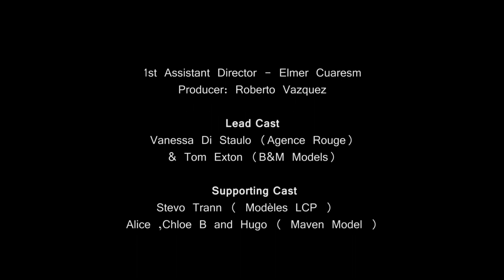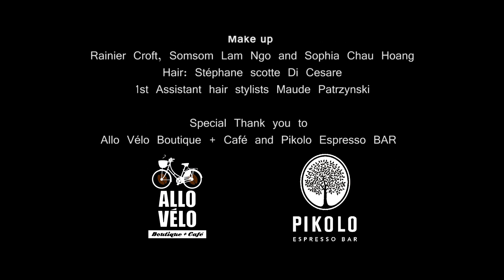A Night To Remember , Fashion Film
Director: Roberto Vazquez
1st Assistant Director: Elmer Cuaresma​
Director of Photography: Jakob Burkhardt​
Edit: Valentyn Syenin​

Producer: Roberto Vazquez
Lead Cast: Vanessa Di Staulo​ & Tom Exton​ ( B&M Models )
Supporting Cast: Stevo Trann (Modèles LCP)​​ , Alice Querette​, Chloe Belisle​ and Hugo Naja​  (Maven Management​)
1st Assistant Camera: Valentyn Syenin
Stylist: Nagham Cararah​
Jewellery by: Armed​
Designers:
Alan Ta​ from Just Ta Designs​
Sultan Sandur​ from Just Sultan​
Bianca Bellantoni from BELLANTONI
Make up : Rainier Croft​ , Somsom Lam Ngo​ and Sophia Chau Hoang​
Hair: Stéphane Scotto Di Cesare​ & Blasian Queen​
1st Assistant hair stylists Maude Patrzynski​

Special Thank you to: Allo Vélo Boutique + Café​ , Pikolo Espresso BAR​ and Aabad Dadlani​
association with Studio57​, Maven Management, CocoCristal​ , Jakob Burkhardt Photography​ and Roberto Vazquez Photography​